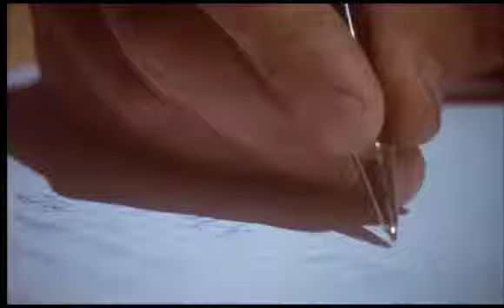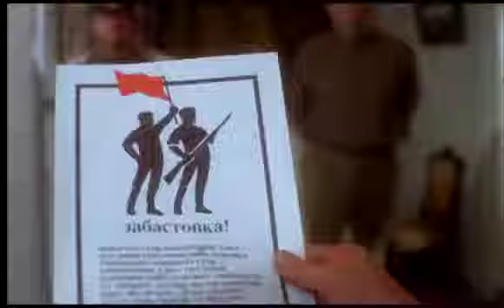Det Spökar Helsingfors S02 Del 11.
Har tillstånd & lägga upp den!

Kvällens avsnitt:  Torsten Wahlund tar oss med till ett spökhus i Helsingfors där en rysk överste går igen. Enligt legenden blev han utsatt för en komplott i början av seklet och det sägs att han fortfarande söker efter bevis på sin oskuld.